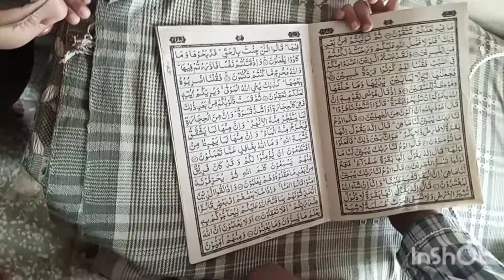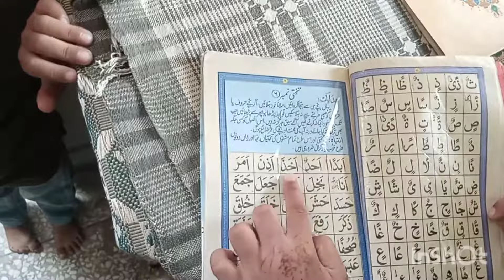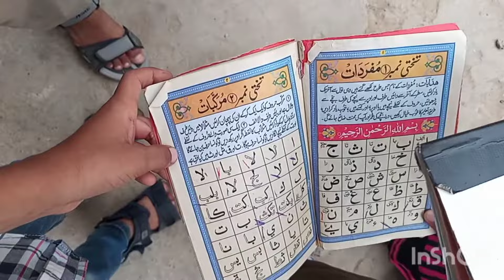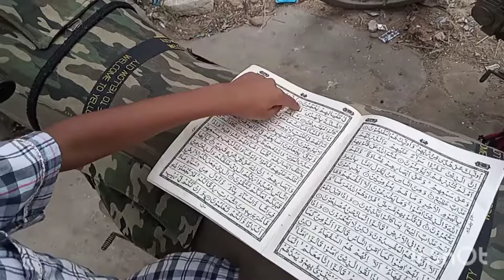Huzaifa , Ayeza & Saad Madarsa Jate Hue || Huzaifa , Ayeza & Saad Go to Madarsa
AOA HOW R U ALL OF U

SWEET FAMILY CHANNEL IS BELONG TO MANY:

1) THE DAILY ROUTINE ACTIVITY

2) CHILDREN ROUTINE AND NAUGHTY

3) COOKING

4) DIET AND OTHER DAILY TIPS

5) PICNIC

6) TOUR

7) HYDERABAD TO KARACHI TRAVELING

8) KARACHI TO HYDERABAD TRAVELING

9) PAKISTANI FOOD

10) MAAGI